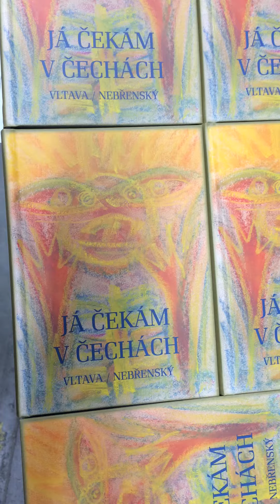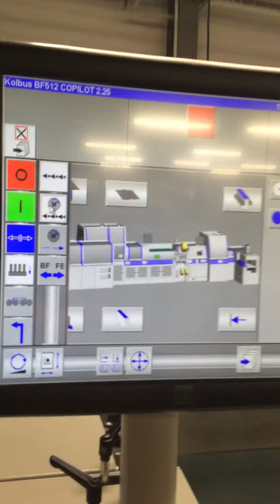Kniha textů a obrázků "JÁ ČEKÁM V ČECHÁCH" vytištěna!